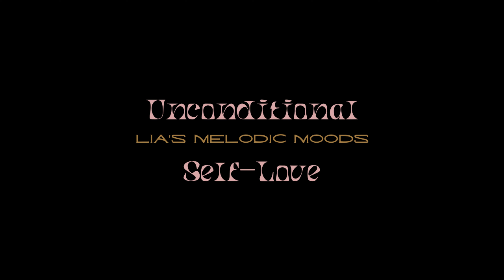☆Unconditional SELF-LOVE | Subliminal☆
Subliminal music is designed to influence the subconscious mind through audio messages that are not consciously heard. Subliminal music aims to help individuals achieve their goals, such as reducing stress or improving self-esteem, by programming positive thoughts and beliefs into the subconscious.

- Listen ONCE a day!
- If you have a negative mindset & doubt yourself, subliminals, manifestations, and whatever else you try to do in life will NOT work until you believe in yourself.
- You have to start taking action to see results!
- Saying affirmations in the mirror while listening to the subliminal is also very effective.

All the music from 03/27/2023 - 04/05/2023  that is used on this channel is from “KHNoCopyrightMusic”  on YouTube.